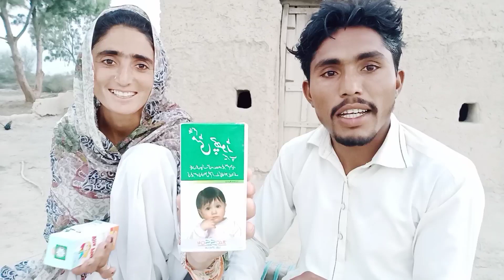Bachon Ki Tbiat Kharb Hony Ki Wja Sy Achanak Doctor Ke Pas Jana Para Alia Vlogs